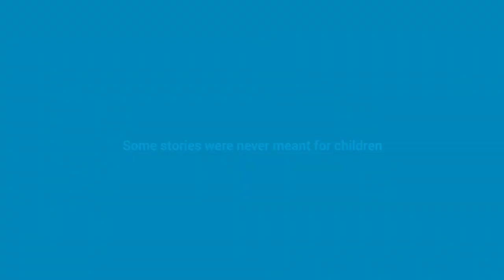Unfairy Tales: Mustafa's story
Ever wonder how a child feels when forced to flee home? Leaving behind your loved ones and prized possessions is a traumatic separation. This is Mustafa’s story.

Some stories were never meant for children.  You can act now to help keep refugee children safe – add your voice to our campaign

Unicef UK is the world's leading  organisation for children in over 190 countries. Right now, millions of children are in danger. They’re facing violence, disease, hunger, and the chaos of war and disaster. Together, we have the power to change that. With your help, we’ll do whatever it takes until every child is safe.

Our YouTube channel is your primary destination for the latest news from Unicef UK including videos with Goodwill Ambassador David Beckham, children's rights resources for your school and even comic sketches with Andy Murray, Richard Ayoade and One Direction's Liam Payne.